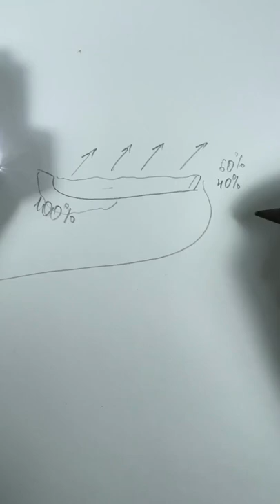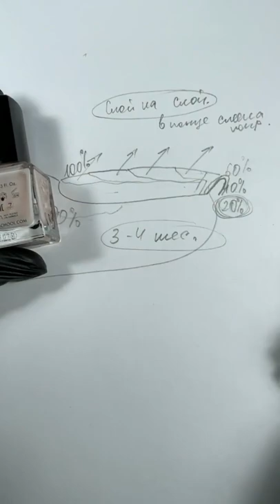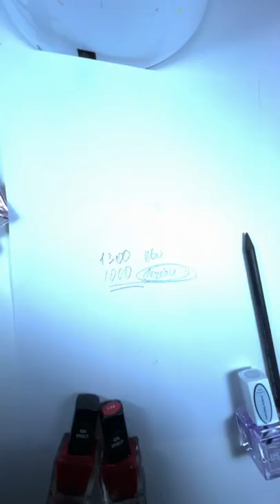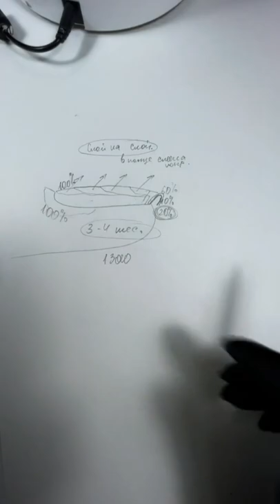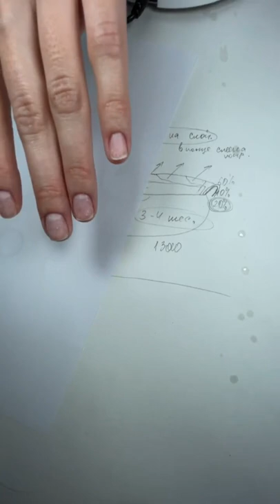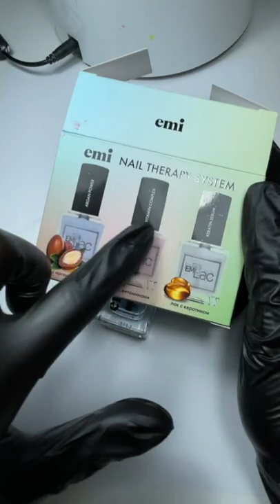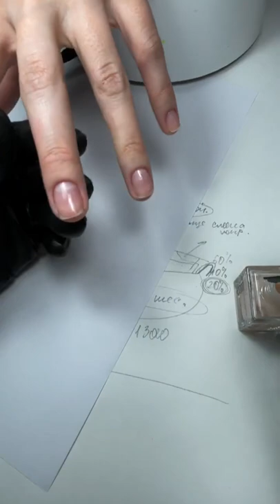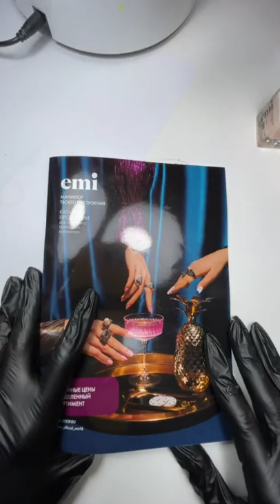Какая услуга будет сейчас в тренде?